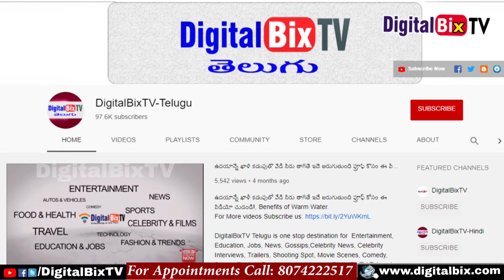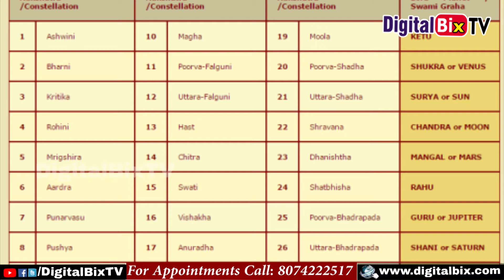కుంభ రాశి వారు శని అనుగ్రహం పొందాలంటే ఈ పరిహారాన్ని పాటించాలి | Kumbha Rashi Shani Graha Parihaaram